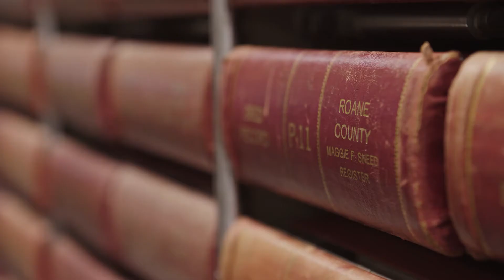Railsplitter on the Rise - Allison Rehn | Duncan School of Law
Allison Rehn was one of the first LMU graduates to enroll in the LMU Duncan School of Law. Ten years after the opening of the Law School, Allison reflects on her journey and how the school has grown.

At Lincoln Memorial University, we are a community dedicated to providing quality educational experiences to undergraduates, graduates, and professionals.